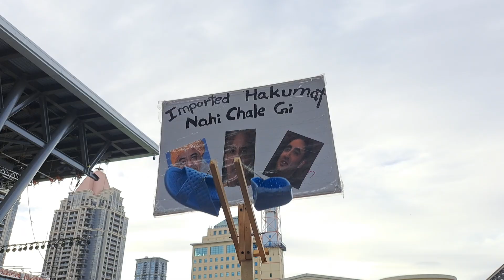Overseas Pakistanis in Canada, beating the Pakistani Sicilian mafias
Overseas Pakistanis in Canada, beating the Pakistani Sicilian mafias | Slap on PDM mafias & their handlers faces
 پاکستانی عوام بہت تخلیقی ہے: پی ڈی ایم مافیا اور ان کے ہینڈلرز کو تھپڑ مارنے کا راستہ تلاش کیا۔